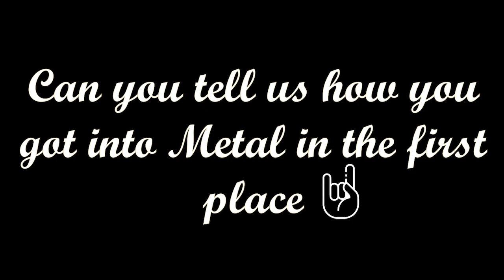Primal Fear (Ralf Scheepers) Sneak Peek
Recently we had spoken with one of the most respected & influential musicians in the German Heavy/Power Metal scene - Ralf Scheepers!
Ralf has sung in various bands such as Tyran’ Pace, Gamma Ray and now is a singer in Primal Fear. He has done guest vocals for F.B.I., Scanner, Therion, Ayreon, Tribuzy, Solna just to name a few and worked with Tom Galley on Phenomena's “Blind Faith” album.
Apart from this, Ralf has shaken the metal scene to the core with his own band Primal Fear that was born in 1997. Their first album was signed with Nuclear Blast and reached the album charts. In a short period from that time they have toured with Hammerfall, Running Wild, co-headlined with Children of Bodom and Rob Halford during Metal Gods tour. Primal Fear was named as one of the hottest live bands.
We have spoken with him regarding all of the above as well as his solo work, being a vocals coach and of course about newest single “I will be gone” with Tarja Turnen.